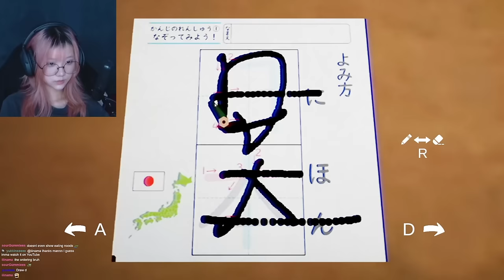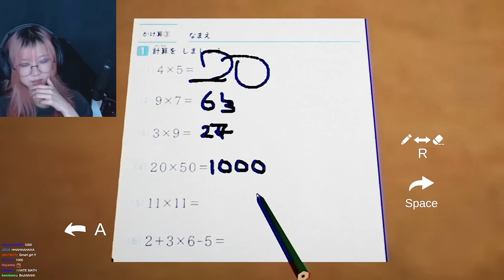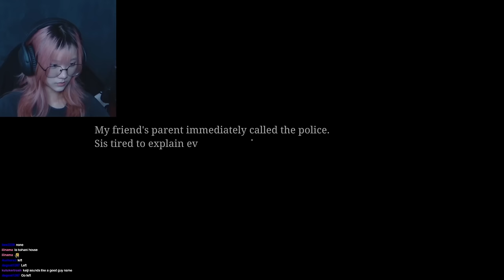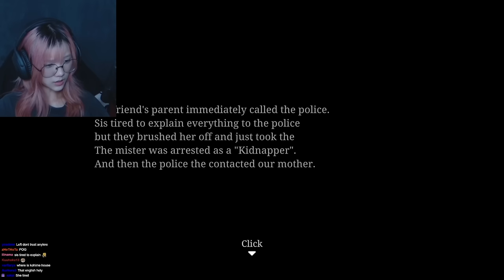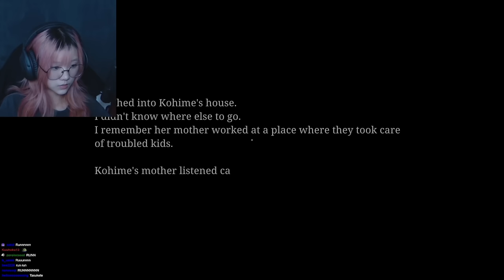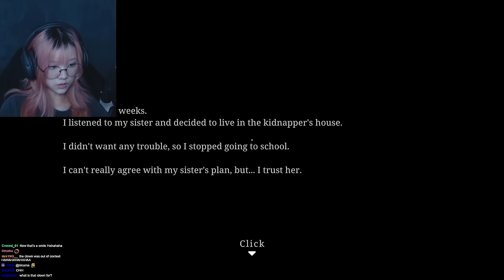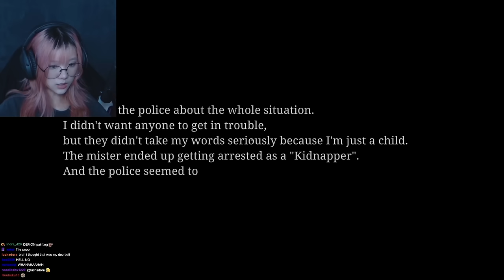The Kidnap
casually talking to a kidnapper